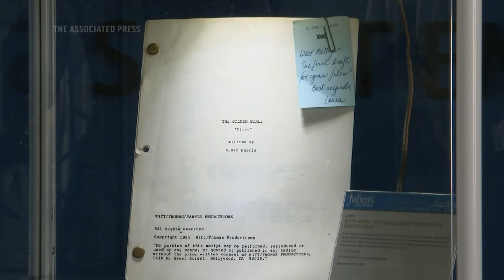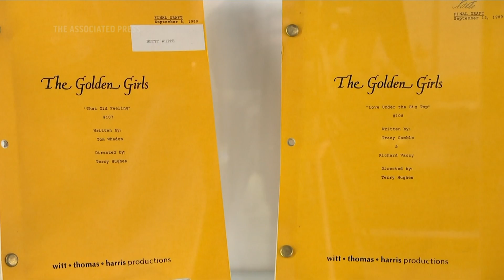Betty White's estate up for auction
ASSOCIATED PRESS
LOS ANGELES, 20 SEPTEMBER 2022
1. Wide exhibition
2. Wide shot Betty White posters
3. Medium shot various items
4. SOUNDBITE (English) Martin Nolan, Executive Director/CFO Julien's Auctions:
PART OVERLAID WITH AUCTION ITEMS
"This is an amazing collection up for auction this weekend, celebrating the life and career of Betty White. Over 1600 items, It's really an auction for the fans. It's a lifestyle auction. So when you come to this exhibition or you look at the catalog online, you can see amazing items that Betty lived with, her furnishings, decorations from her home, but also scripts and jewelry and the beautiful dresses that she wore to all the red carpet events because she's been in television since the 1950s and she's beloved by everyone. She's a true American icon."
5. Pan right to left various items
6. SOUNDBITE (English) Martin Nolan, Executive Director, CFO Julien's Auctions:
"All these items comes directly from Betty White homes of the provinces, really sellers. And when you come here, you see the scripts. In fact, the original pilot script for The Golden Girls 1985 was a little note from her agent that William Morris Agency saying for your files, Betty. And she kept it. There's a beautiful watch that her mom gifted to her in 1940 December 25, 1940, with her mom's initials. Betty kept that watch her entire life, and she was on many occasions, even on TV shows. We have her wedding band and her husband, Alan Ludden's wedding band when they got married in June 1963 in Las Vegas. Those are really popular, very personal items. We have the original director's chair from the Golden Girls, but also scripts from the Golden Girls, scripts from Mary Tyler Moore Show. Everyone loved Susan Nivens in that show. And Betty was a friend of Mary Tyler, she's been working her entire life right up to the end. She was the oldest host of Saturday Night Live. She's appealed to young and old audience, and that's why there's such a huge interest in this auction. I think it's certainly going to be one for the record books."
7. Wide shot various items
STORYLINE:
BETTY WHITE: PERSONAL ITEMS FROM 'THE LIFE AND CAREER OF BETTY WHITE' AT JULIEN'S AUCTIONS
A wide array of items from the estate of Emmy-winning "Golden Girls" actor Betty White is set to be auctioned this weekend.
Julien's Auctions' three-day event, "Property from the Life and Career of Betty White," will take place starting Friday (23 SEPTEMBER 2022) in Beverly Hills, California, as well as
The more than 1,500 lots include White's awards, scripts, wardrobe and memorabilia from her many films and television shows, including "The Mary Tyler Moore Show" and "The Golden Girls."
Among personal items are furnishings, artwork, fine jewelry from her homes in Brentwood and Carmel, California.
"This is an auction for the fans," said Julien's Martin Nolan. "That's what Betty wants, is everything within an affordable price range. Most of the items, in fact, are priced $200 to $300, $400 to $600. So, again, it's an all-inclusive lifestyle auction with jewelry and purses and scripts, items of clothing, household furnishings, artwork, her needlepoint work that she used to love to do, artwork from her mom, artwork from Koko the gorilla. It's such a fun, diverse auction, and I think people are going to just love it."
AP VIDEO SHOT BY
PRODUCTION: